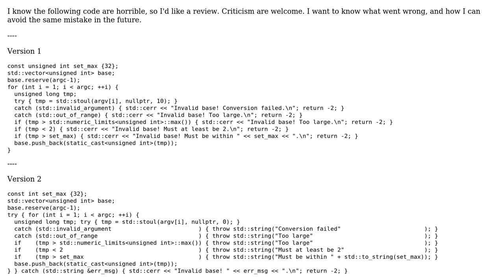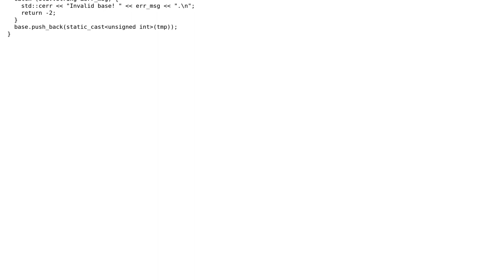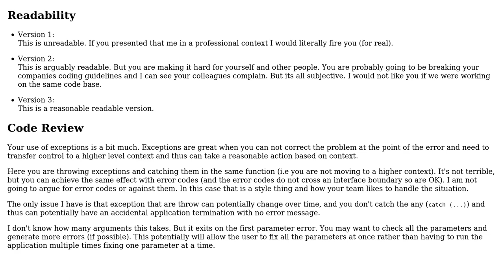C++ Error/exception handling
With thanks & praise to God, and with thanks to the many people who have made this project possible! | Content (except music & images) licensed under CC BY-SA | Music | Images & others | With thanks to user Martin York user Desmond Rhodes and the Stack Exchange Network Trademarks are property of their respective owners. You are responsible for your own actions.